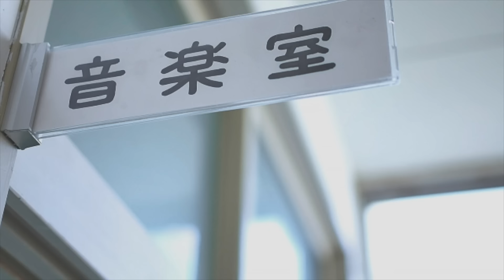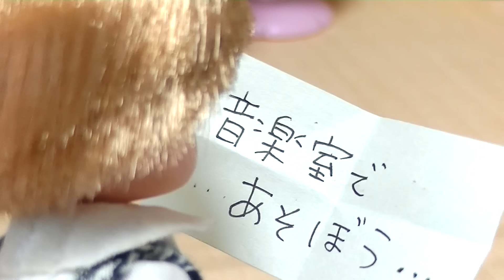音楽室から聞こえる声【怖い話】 誰もいないのに女の声…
学校の音楽室から誰もいないのに聞こえてくる声…。ケリーのおうちでも聞こえてきてミキちゃんマキちゃんは女の子が歌う声が聞こえる…。エマのリコーダーがなくなったり、りくくんには楽器と手紙が届いたり怖いことが起こり始める…。ホラーのお話だよ！

たまごMammyチャンネルの怖いお話もみてみてね♩
【超！怖い話】リカちゃんが心霊スポットの廃学校でホラー肝試し！おばけが...たまごMammy

今日の子供向け❤幼児向け動画だよ⇒ 音楽室から聞こえる声【怖い話】 誰もいないのに女の声…